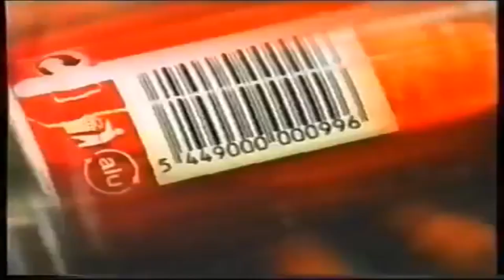Reklama Logo History Episode 7 Contries Of The TV Poland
Credit To All Users For The Video